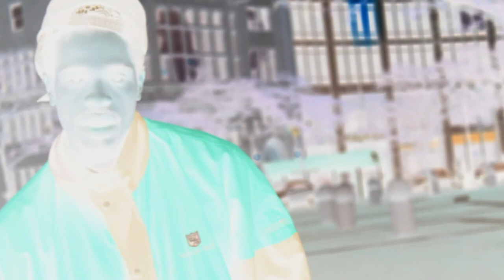KING GoD // THEE "Compass"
Produced by Running Bodies Productions, Indianapolis, IN